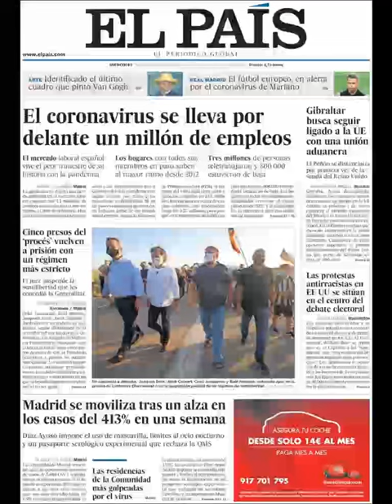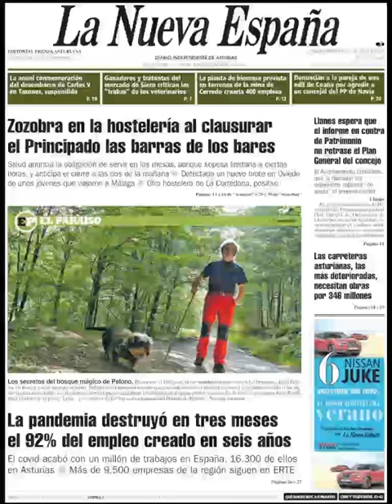Noticias Miércoles 29 Julio 2020 Titulares Portadas Diarios Periódicos España Spain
Principales Titulares de Noticias en Portadas Diarios Periódicos Españoles del Miércoles 29 de Julio de 2020 ¿Que le Parecio este día?